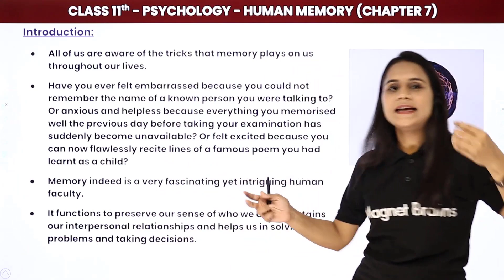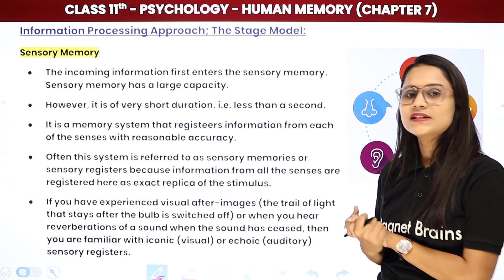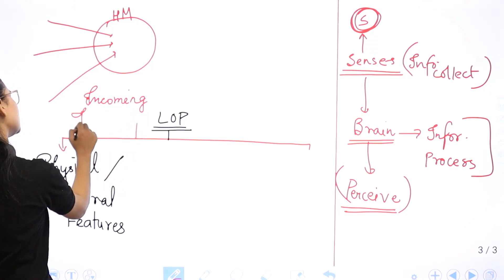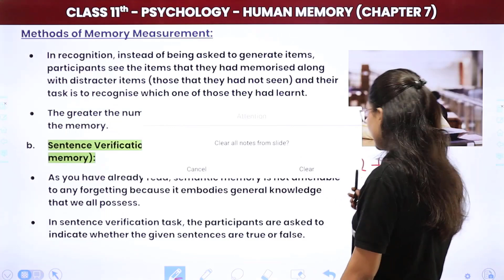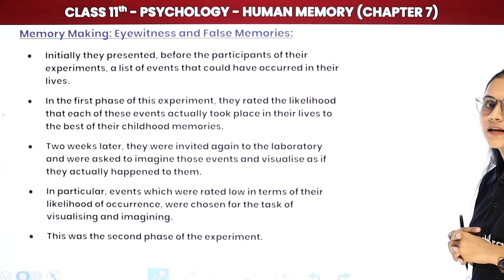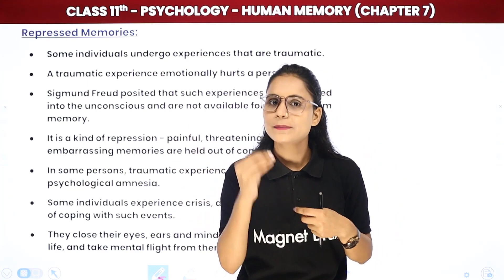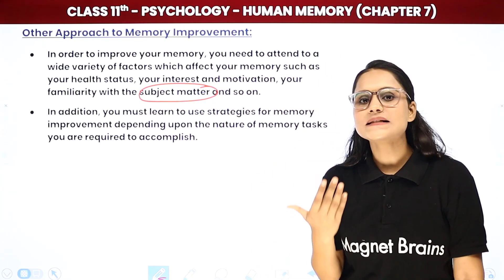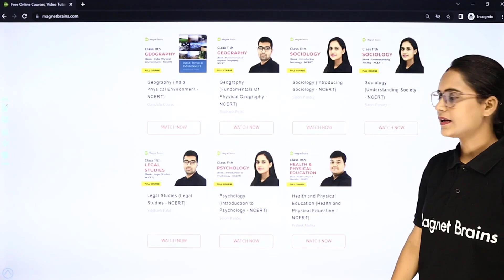Human Memory - Full Chapter Explanation & NCERT Solutions | Class 11 Psychology Chapter 7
✔️ Class: 11th
✔️ Subject: Psychology
✔️ Chapter: Human Memory (Chapter 7)
✔️ Topic Name: Human Memory - Full Chapter Explanation & NCERT Solutions | Class 11 Psychology Chapter 7
✔️ Topics Covered In This Video  (By Saloni Mam): Full Chapter Explanation of Chapter 7 Human Memory Class 11 Psychology have been discussed in this video.
00:00:00 Overview : Human Memory (Class 11 Psychology Chapter 7)
00:04:25 Introduction
00:52:08 Nature of Memory
01:22:23 Information Processing Approach; The Stage Model
03:01:17 Working Memory
03:35:10 Levels of Processing
04:13:48 Types of Long-Term Memory
04:56:08 Long-Term Memory Classification
05:28:27 Methods of Memory Measurement
05:49:25 Knowledge Representation & Organisation in Memory
07:18:58 Memory Making: Eyewitness and False Memories
07:45:31 Memory as a Constructive Process
08:18:59 Nature and Causes of Forgetting
09:14:26 Repressed Memories
09:51:27 Enhancing Memory
10:49:11 Other Approach to Memory Improvement
11:26:03 NCERT Solutions Question no. 1- 9 (Human Memory - Chapter 7)
13:12:53 Website Overview

human memory class 11 psychology notes, human memory class 11 psychology ,human memory class 11 psychology questions and answers, levels of processing class 11 psychology
why does forgetting take place class 11 psychology, psychology class 11 chapter 7 notes ,human memory psychology notes .